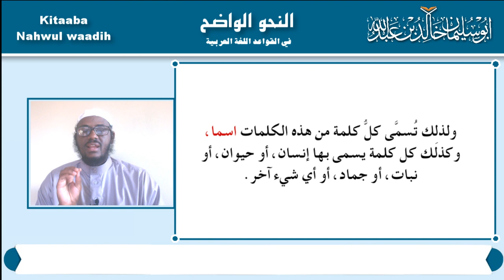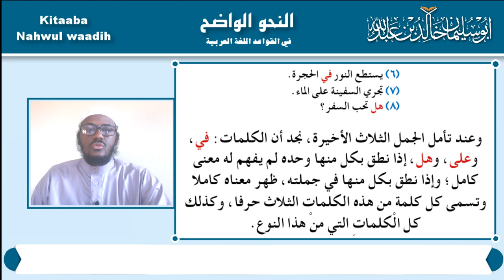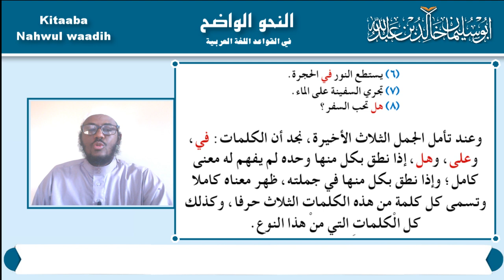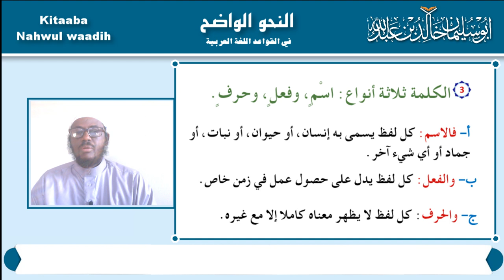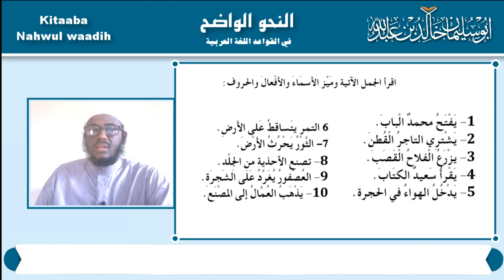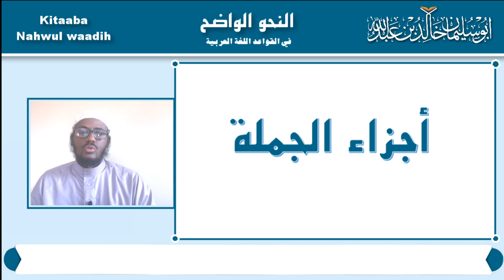Nahwul Wadih kutaa 2 Faa